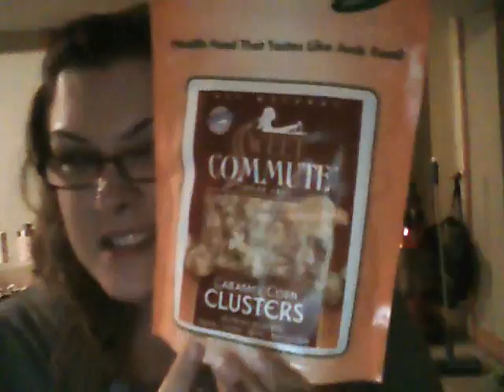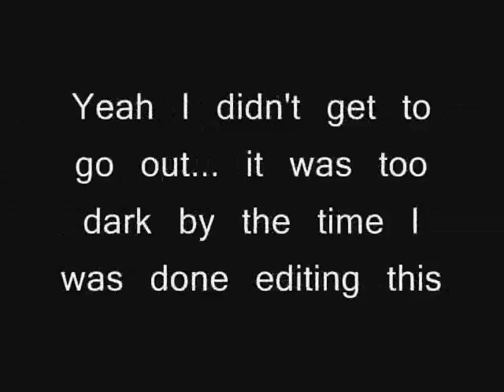Daily Vlog - Day 1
welp... Starting this daily vlog thing. I can talk a lot, so sorry if it's kinda long. hehehe that's what HE said.